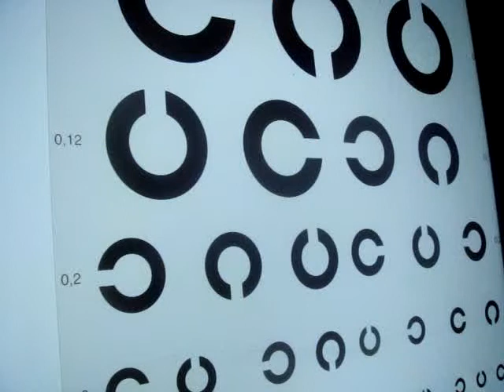THEWACKYMAN hallo hallo hallo hallo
THEWACKYMAN